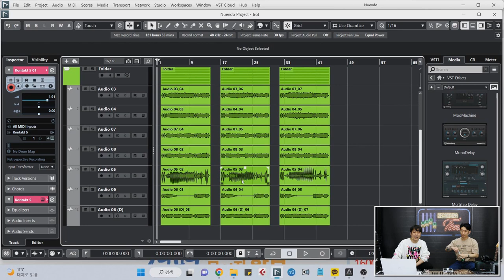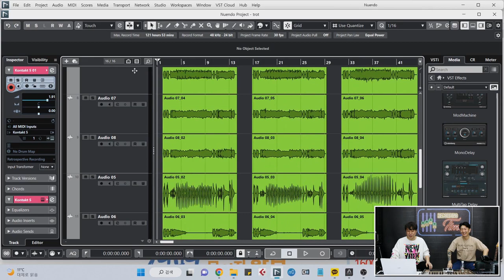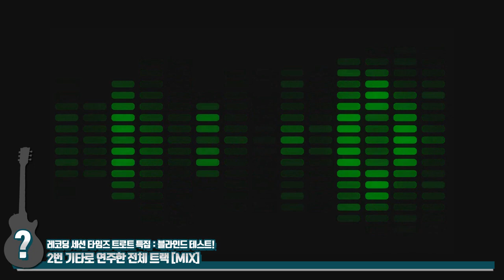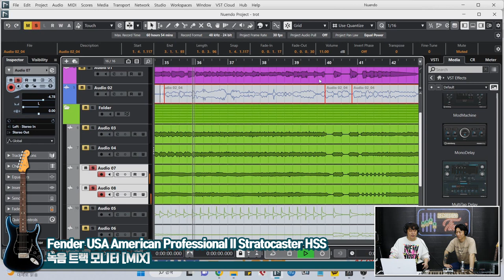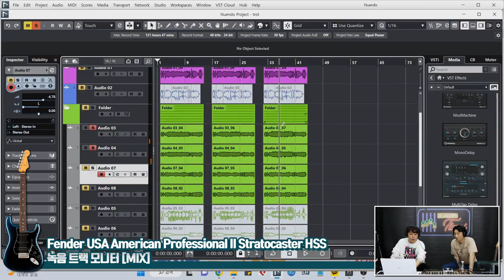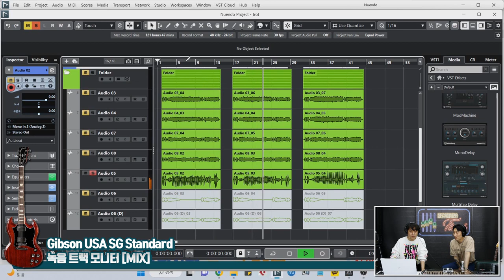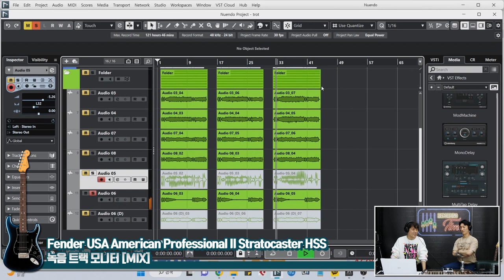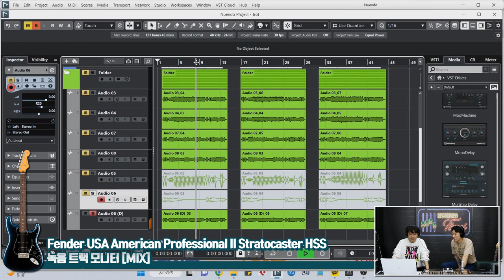[RecordingTimes 534회] 세션 타임즈 이번에는 트로트다! 4편 : 최종비교편